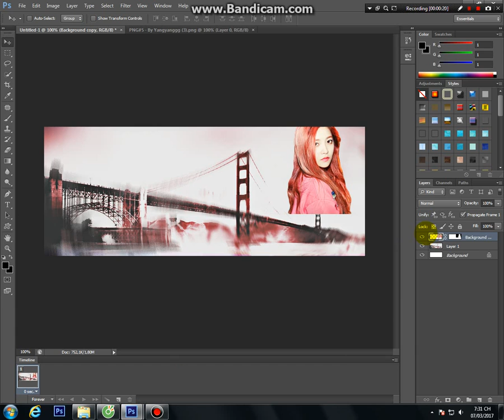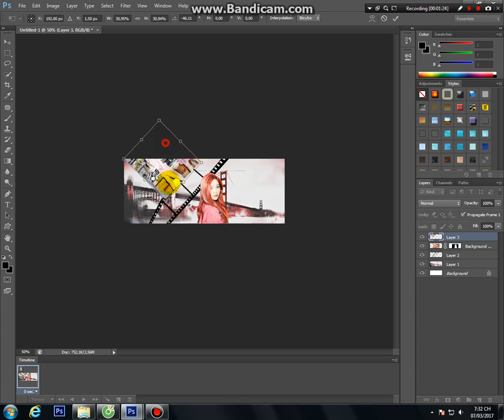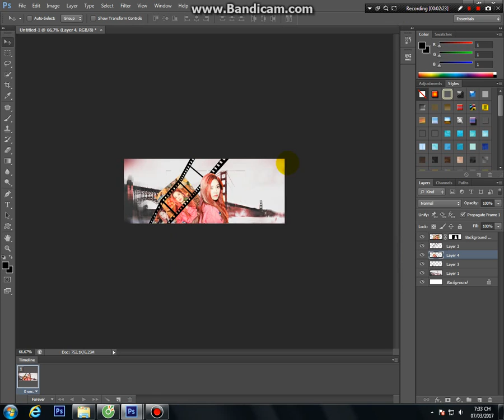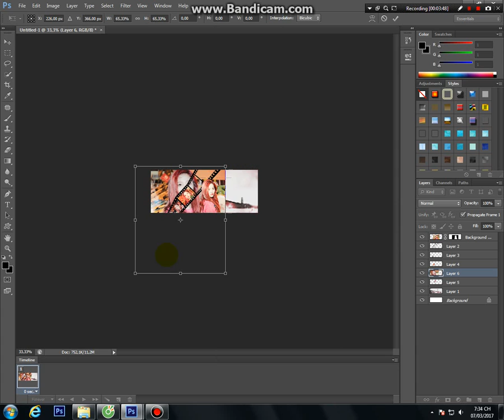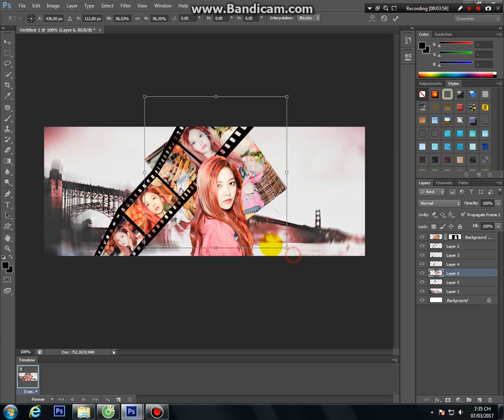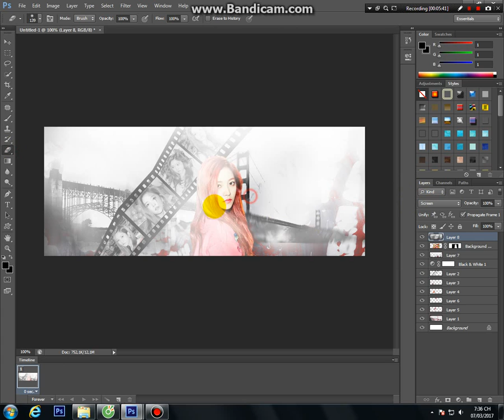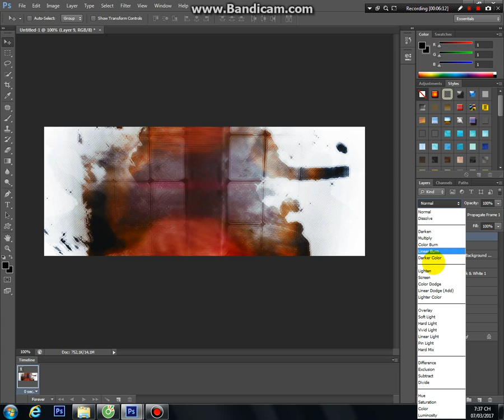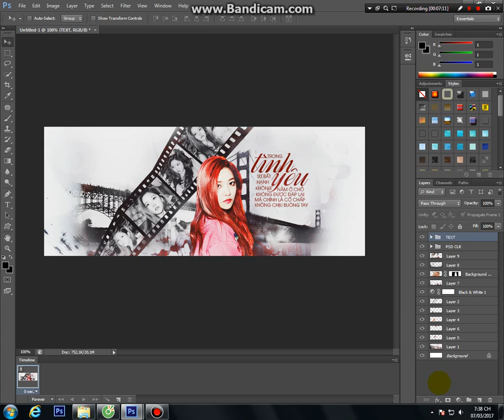[TUT#2] Hướng dẫn cách design cover đơn giản bằng Photoshop Cs6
- Ahhh - Tôi làm đại thôi! MỌI NGƯỜI THÔNG CẢM!!

- Thanks to: YangYanggg@DA, FUOU, 404team,...